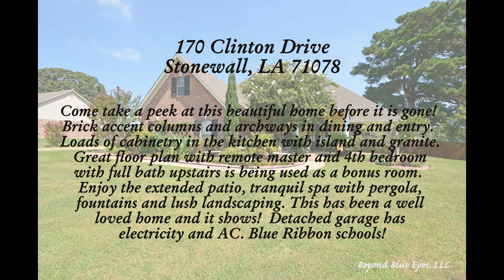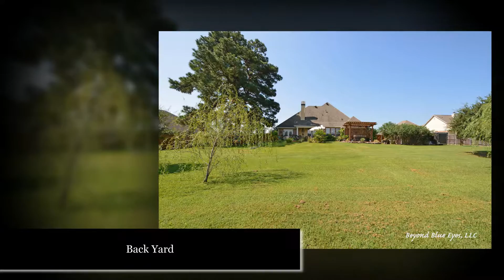170 Clinton Dr, Stonewall, LA 71078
Come take a peek at this beautiful home before it is gone!  Brick accent columns and archways in dining and entry.  Loads of cabinetry in the kitchen with island and granite. Great floor plan with remote master and 4th bedroom with full bath upstairs is being used as a bonus room.  Enjoy the extended patio, tranquil spa with pergola, fountains and lush landscaping. This has been a well loved home and it shows!  Detached garage has electricity and AC. Blue Ribbon schools!